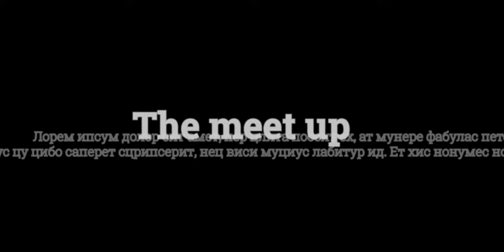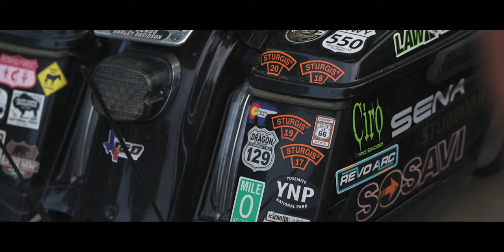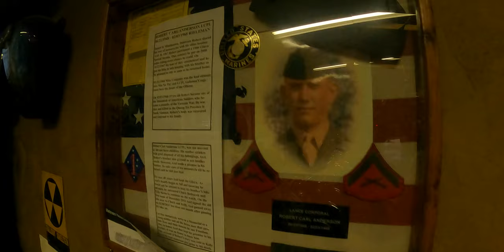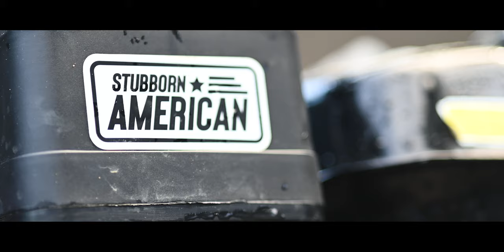One for the bucket list. The Stubborn American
Add this one for the bucket list.  The Stubborn American Rally is a motorcycle event held at the KRiver Campground in Moyers Ok and its hosted by @AdamSandoval.  This event brings out some of the biggest names in the Motorcycle community.  The Stubborn American happens every October and it's Bucket List worthy.  Meeting up with people like @blacktopdevil ; @Hertwowheels ; @ShadtreeSurgeon ; @mrsblacktopdevil ; @9milson2wheels ; @OzarksH-DRiders ; @thatgirl_gogo and many more.

If you own a motorcycle, any motorcycle, go check out the Stubborn American.

FUN ACCESSORIES

My Windscreen
2nd Windscreen
My Road Glide Tour Pack